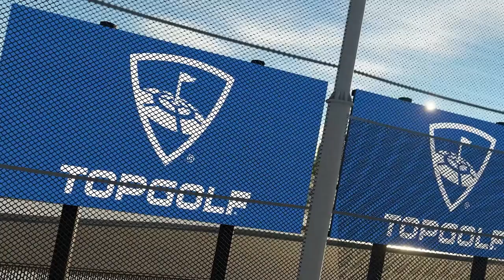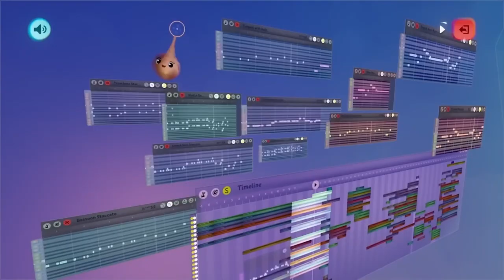DICA: Jogos GRÁTIS da PSN PLUS de Agosto de 2023!